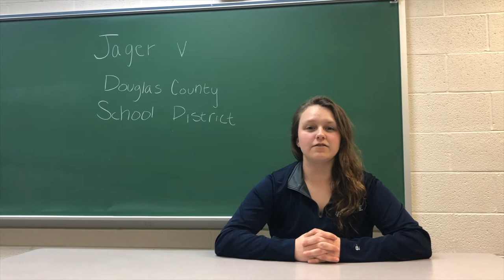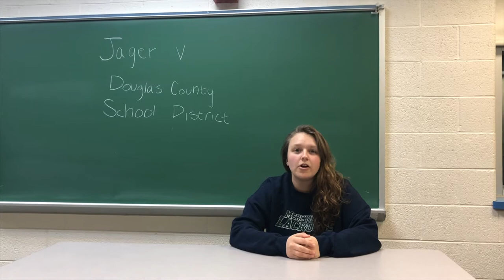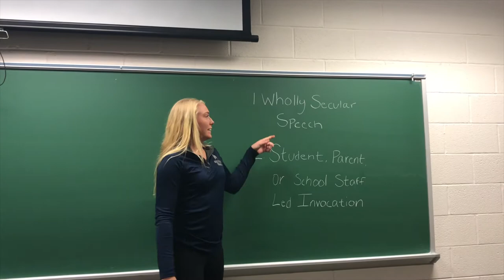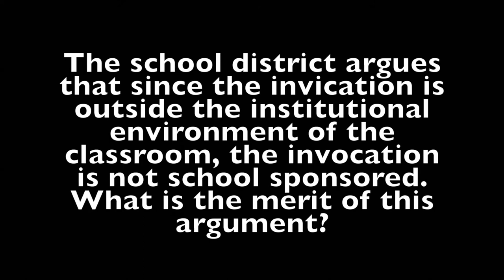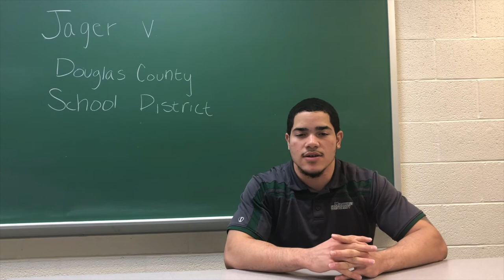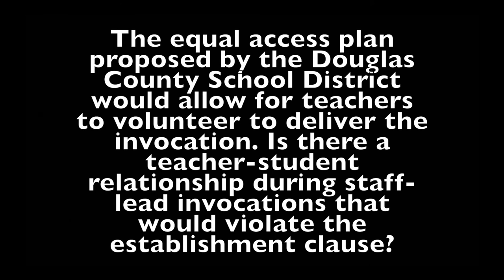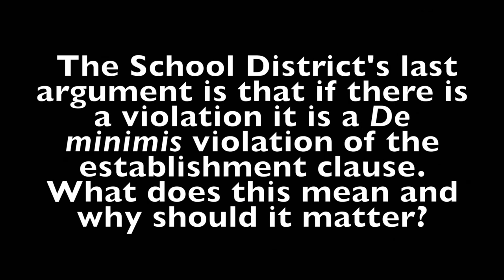Jager v Douglas County School District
Team Dimmy Gess